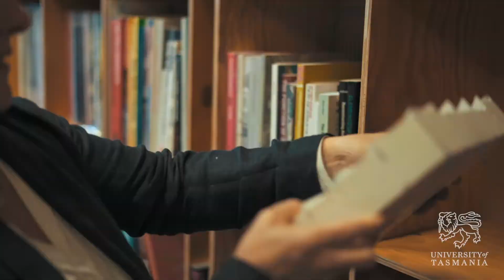Architecture at the University of Tasmania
Architecture & Design students are exposed to the latest thinking and technologies, and to changing social and ethical responsibilities.